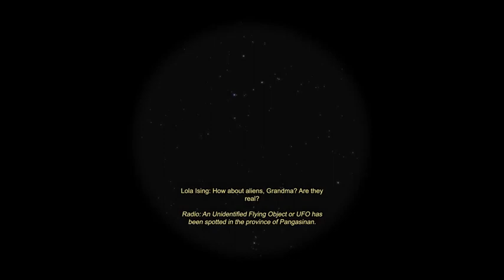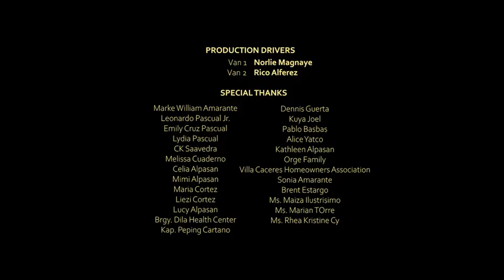ສາລະຄະດີເລື່ອງ "Searching for Aliens and Other Unidentified"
ປະເທດ ຟິລິບປິນ
ປີ 2022
ໃນໂຄງການ ການສ້າງຮູບເງົາ ເພື່ອຕອບໂຕ້ການແຜ່ລະບາດຂອງພະຍາດ ໂຄວິດ-19 (ASEAN Creative Film in Responses to COVID-19).